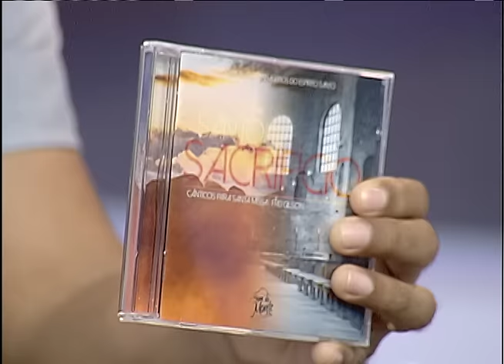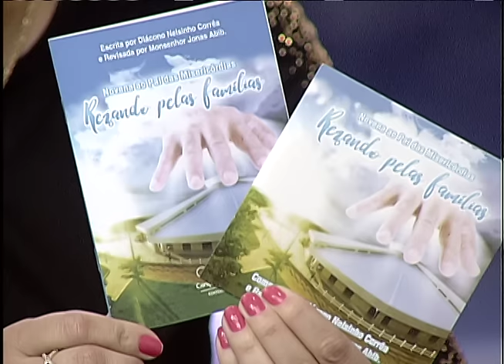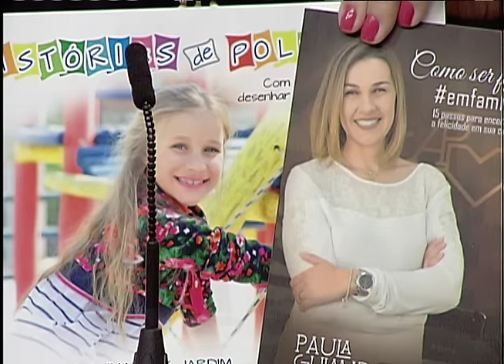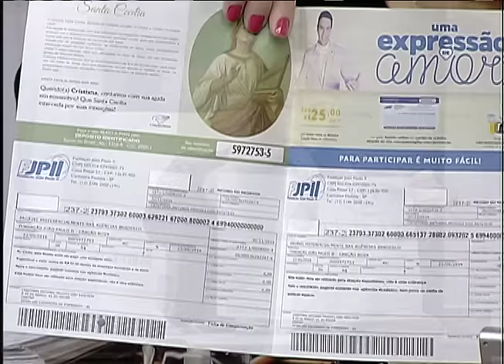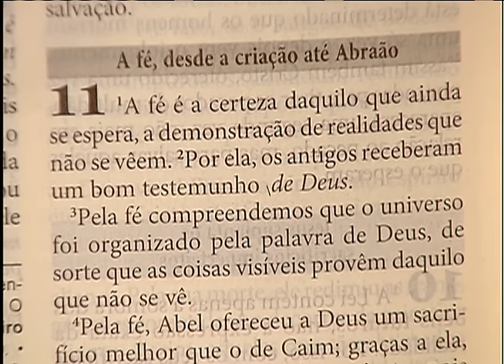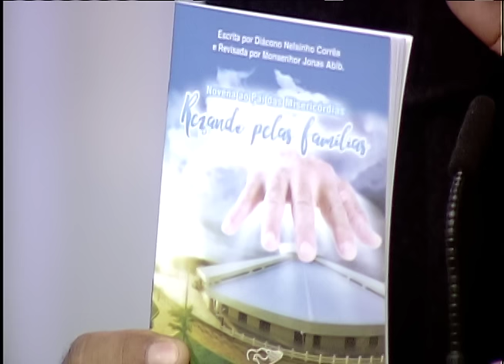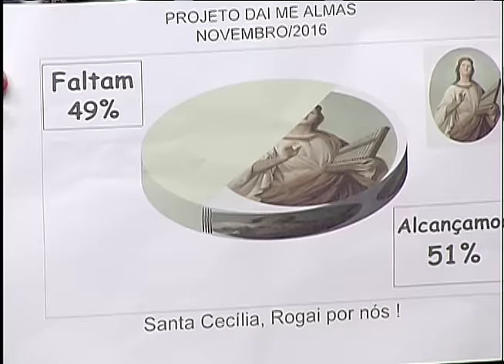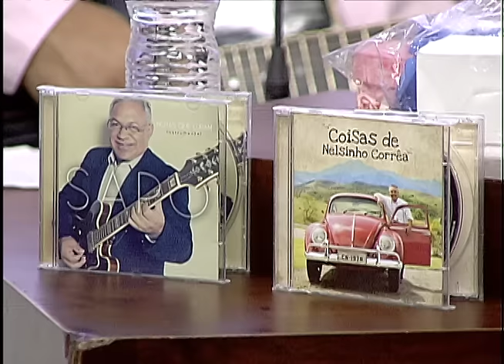Sorrindo Pra Vida - 23/11/16